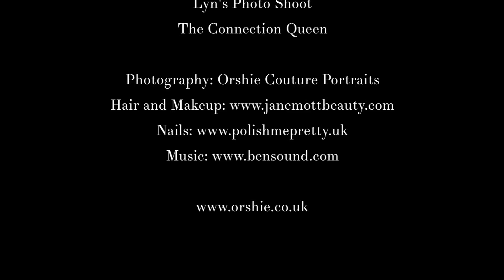The Connection Queen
Lyn's beautiful photographs created by Orshie Couture Portraits.